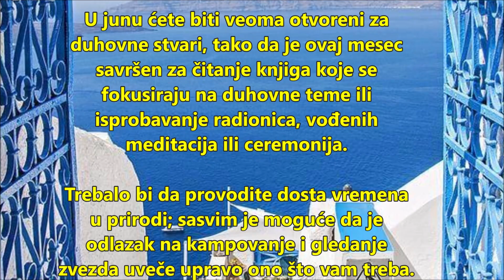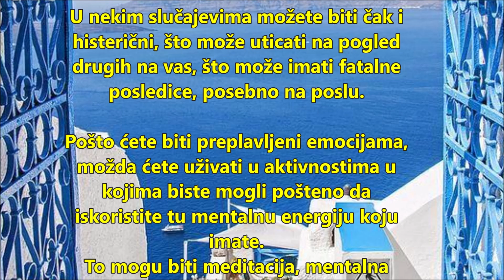ŠKORPIJA - Horoskop za JUN 2024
Horoskopski znak ŠKORPIJA - Posao, ljubav i zdravlje za JUN 2024.